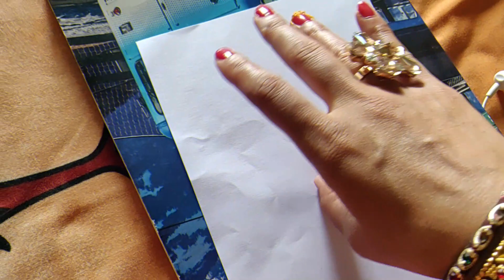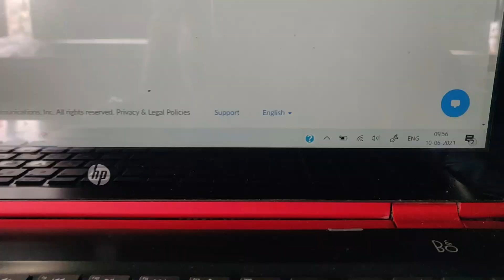सास बहु ने ऐसे की वट सावित्री पूजा🌺vat Savitri Puja 2021🌺Sasural Vlog Special Breakfast Routine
Silicone Spatula
Idli Cooker

decoration
Fairy Light
cushions covers
Artificial Plant Small(
table runner
Tissue Roll Holder

#🌻सास बहु ने ऐसे की वट सावित्री पूजा🌺vat Savitri Puja 2021🌺Sasural Vlog Special Breakfast Routine 🌸 VAT SAVITRI 🌸NehasCreativity

Thanks& Regards,
Neha From Neha's Creativity

5am to 9pm daily routine of indian mom of two kids,morning to night daily routine of indian mom,managing house without maid,ऐसे किया तो सुबह का काम बहुत जल्दी हो जाता है,indian lunch routine,indian vlogger,indian youtuber,easy breakfast ideas,busy morning routine,tiffin recipes,morning routine,indian breakfast to lunch routine,healthy recipe,kitchen cleaning,indian mom busy morning routine,indian mom 5 am morning routine,indian mom real morning routine